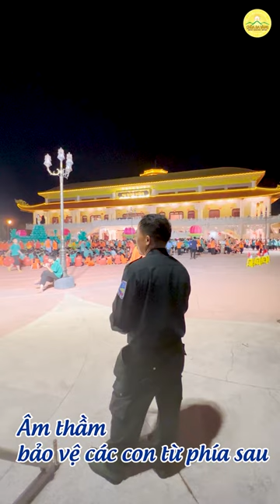Hành trình lớn khôn của các con không thể thiếu các Phật tử ban bảo vệ | Khóa tu mùa hè chùa Ba Vàng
Hành trình lớn khôn của các con không thể vắng bóng các cô chú bảo vệ
➡️ Xem thêm:
👉🏻 Hành trang không thể thiếu dành cho khóa sinh khóa tu mùa hè chùa Ba Vàng 2023
👉🏻 Rộn ràng ngày hội ghi danh - Khóa sinh từ Bắc vào Nam xin chào khóa tu mùa hè chùa Ba Vàng 2023
1. Tổng hợp nghi thức cúng lễ
2. Chư Tăng Tu Tập Trong Rừng
3. Vấn đáp Phật Pháp
4. Nhạc Phật giáo Chùa Ba Vàng
5. Câu chuyện chuyển nghiệp

Địa Chỉ: Phường Quang Trung - TP. Uông Bí - Tỉnh Quảng Ninh
📞 Số điện thoại: 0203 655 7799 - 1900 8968